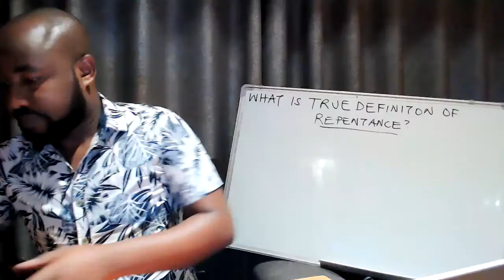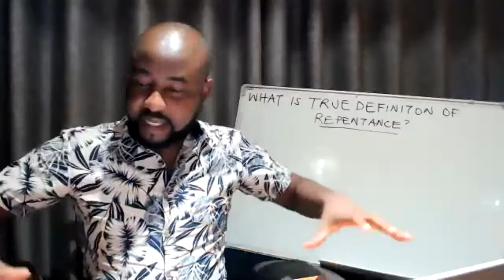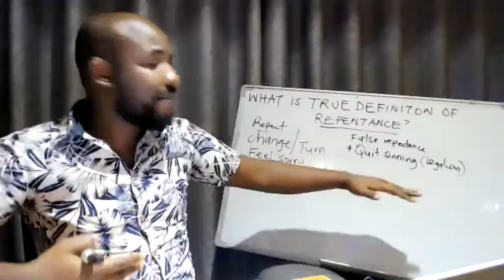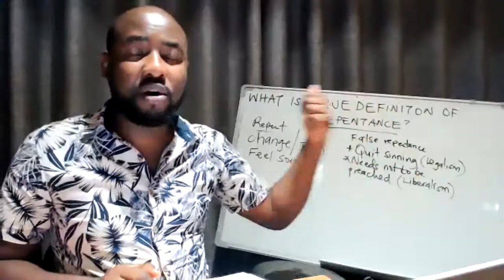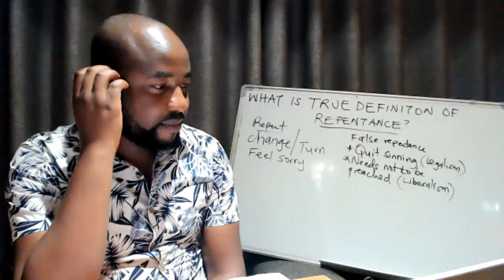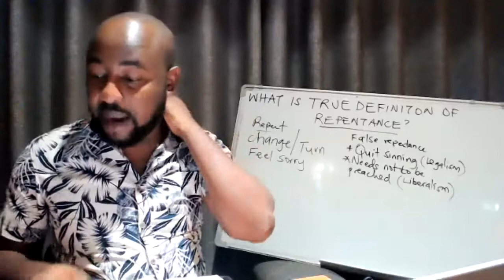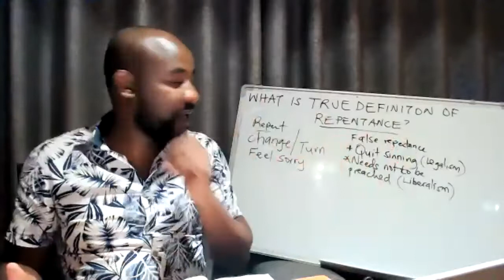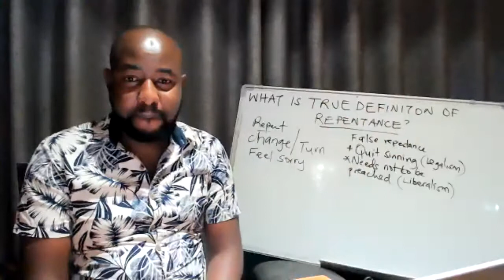What Does It Mean To Repent?